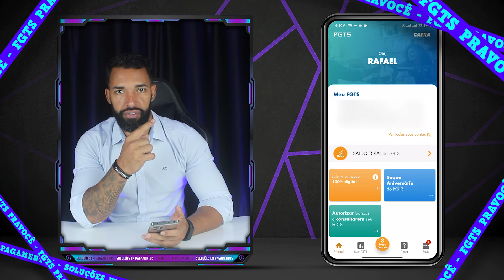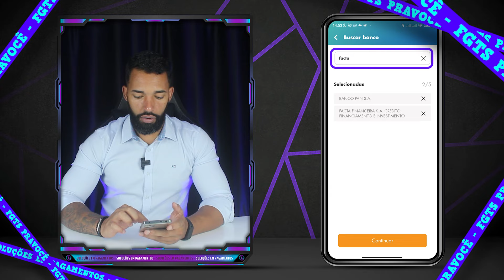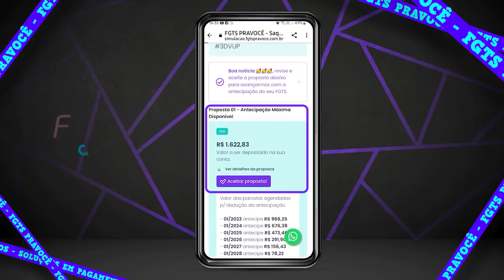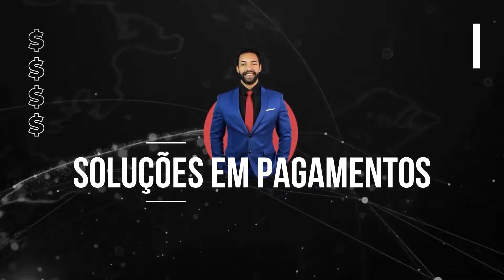SAQUE SEU SALDO FGTS AGORA MESMO USANDO APENAS SEU CELULAR ( PASSO A PASSO ATUALIZADO 2023 )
saque seu FGTS ainda hoje e receba via PIX na hora!

MEU WHATSAPP
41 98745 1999 RAFAEL SANTOS